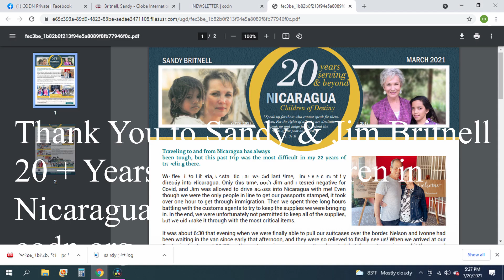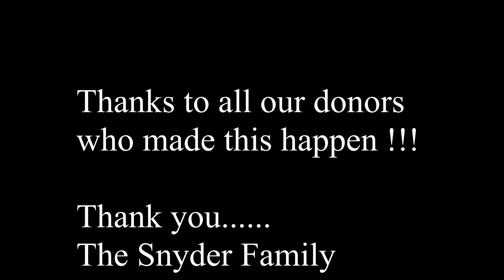Nicaragua 2021 Bunkbeds for Children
Nicaragua - Bunkbeds 2021